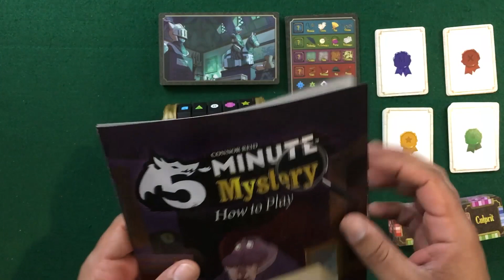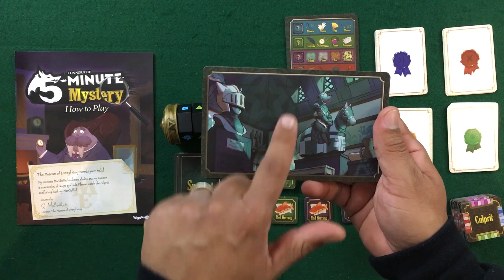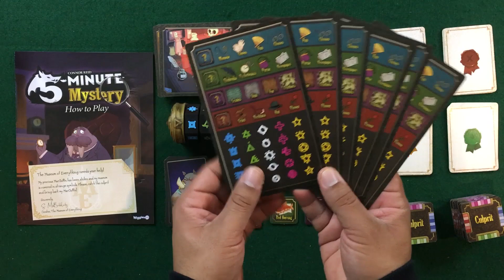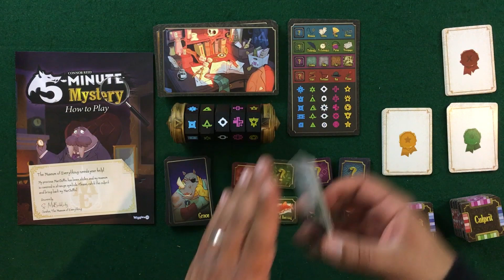Dice and Dragons - 5 Minute Mystery Review and How to Play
What up Gamers! Today we review 5 - Minute Mystery published by Wiggles 3d designed by Connor Reid. Below are time stamps that will help you navigate the video followed by information about the game itself.

Time Stamps
0:11           Intro
2:11           Components
7:27           Setup
9:55           How to Play
16:22         Review
29:35          Outro

5 - Minute Mystery is a high-intensity, deductive, mystery game in which players work together to find a culprit hidden in a line-up of suspects.

Just moments before the Museum of Everything was set to unveil its newest exhibit, the priceless MacGuffin, some criminal snuck in and stole it! Now it's up to you, a team of detectives, to crack the case, find the culprit, and recover the missing MacGuffin. Start by searching for hidden symbols in each room of the museum and find the matching symbols on the codex. Once you've found all of the symbols in the room, you’ll unlock a clue about the culprit. Match the barcode of the clue tile against the culprit tile to discover valuable information about the crook. Does the miscreant have an umbrella? No? Well, that eliminates the shifty Mr. Braxton, doesn’t it?

Quickly sort through the suspect cards in your hand to narrow down who the criminal can be. You’ll have to make it through as many rooms as it takes to figure out exactly who is responsible for stealing the MacGuffin, but remember, time is not on your side! Case files change the rules to each time you play, making every game a new challenge. Do you have what it takes to be the detective to crack the case and solve this five-minute mystery? Only time will tell! Description from Publisher